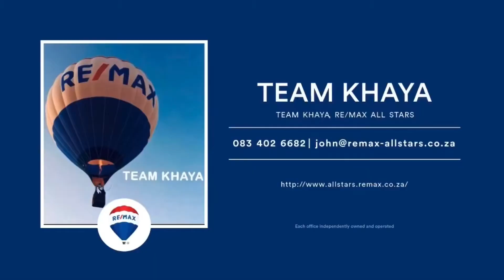9 Charmion, Glenvista - Video Clip 2 of 2 - REMAX Team Khaya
THE BEST FAMILY HOME THAT GLENVISTA HAS TO OFFER – FOUR SPACIOUS BEDROOMS PLUS SPACE, SPACE AND MORE SPACE IN A GREAT LOCATION

• Four super spacious bedrooms with built in cupboards
• Lovely kitchen with loads of cupboards and granite tops plus a scullery
• Three modern bathrooms (two being on suite)
• Loads of natural light in an open plan lounge and dining area
• Large stand with beautiful gardens, pool and entertainment area
• Domestic quarters plus double garage
• Loads of additional driveway parking for up to eight cars
• Great location – quiet street in established neighbourhood

This amazingly spacious and well maintained home in a quiet street in Glenvista boasts loads of natural light, space, amazing entertainment potential and a great place to bring up your family!

With four extra large bedrooms with built in cupboards, two bathrooms (one being on suite), a modern and spacious kitchen with breakfast nook and scullery leading to a dining room and a super airy and light lounge with a beautiful patio for those lazy Sunday afternoon lunches or that summer evening family dinner!

The property enjoys good security with an alarm system, burglar proofing throughout and trellidoors in all the right places!

There is garage parking for two cars plus additional parking for over eight cars.

If you are looking for the twenty year home, that place to raise a family, that place to make memories then this is it! Call today and make that move!